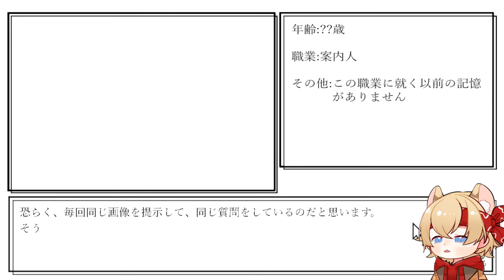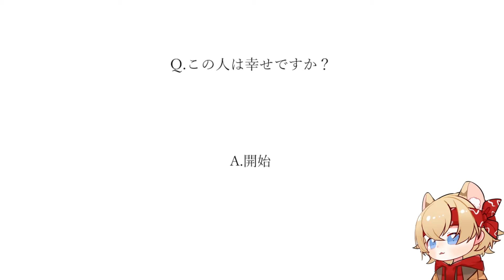你現在幸福嗎？根據信息判斷他人是否幸福！令人深思的問答遊戲「Q.この人は幸せですか？」實況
幸福問答遊戲，你現在幸福嗎？

▼展開更多可以查看更多信息▼

【遊戲標題】：Q.この人は幸せですか？